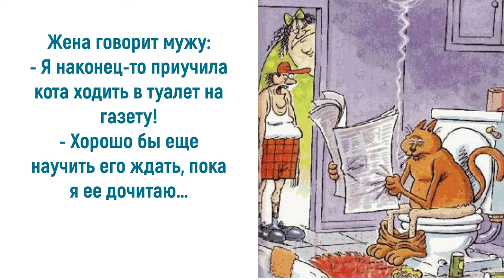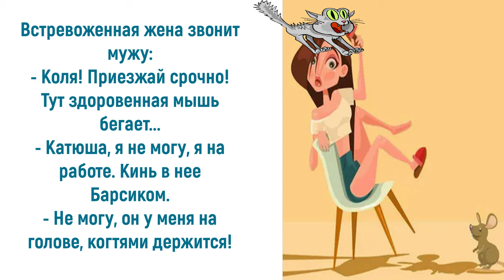Юмор про котов: кот - это лекарство от одиночества...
Кошки – это животные, которые никогда не прекращают нас удивлять. Они идут на шаг впереди нас, всегда готовы удивить чем-то новым. И если вы когда-нибудь станете обладателем кошки, будьте готовы к тому, что ваша жизнь станет более яркой и веселой. Они – источник бесконечного вдохновения и радости! Сомневаетесь, что это так? Сомневайтесь-не сомневайтесь, но уж анекдотов и шуток на тему о котах и кошечках предостаточно. Они часто рассматриваются как забавные создания, способные радовать нас и всех окружающих их людей. Приглашаю также посетить блог Веры Зайцевой Спасибо